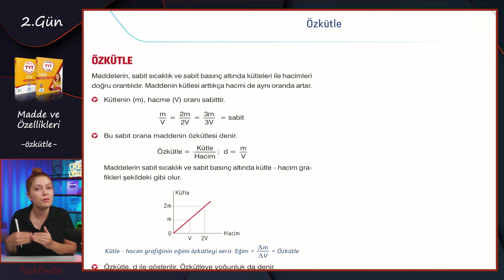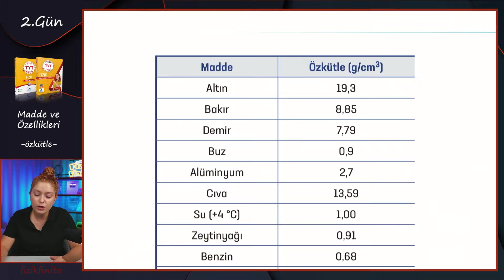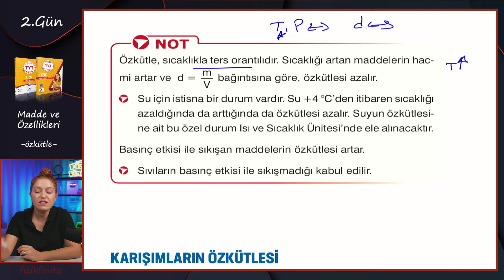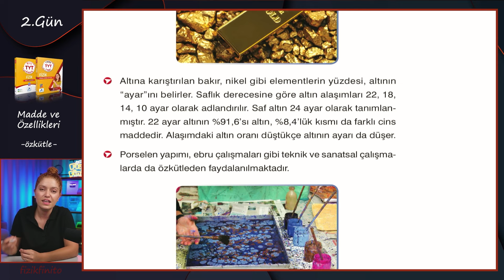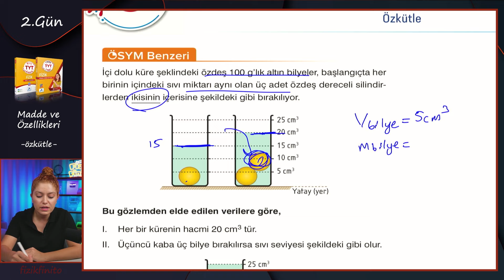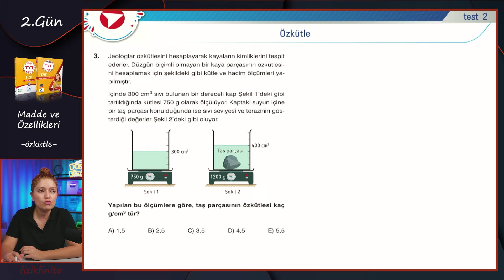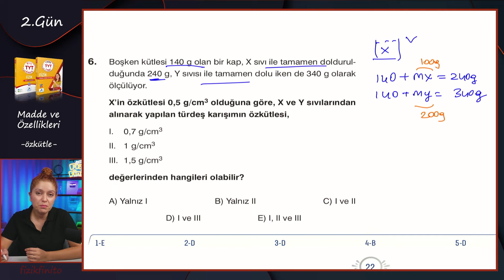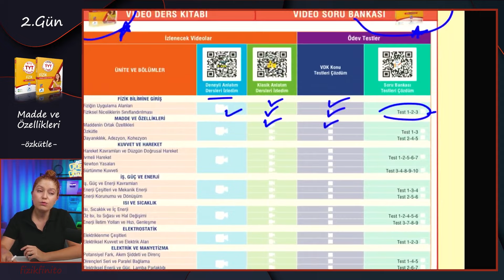Özkütle - Madde ve Özellikleri 2 | 27 Günde Tyt Fizik Kampı | 2. Gün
Maddenin ayırt edici özelliği özkütle

00:00-22:47 Özkütle konu anlatımı
22:48- 35:55 Özkütle soru çözümü
35:56- 39:45 MEB kazanımları ve çalışma takvimi kontrolü